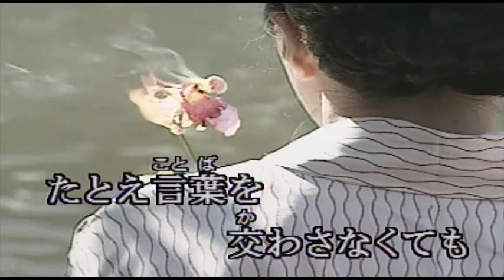（カラオケ） 命燃やして / 石川さゆり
連れて逃げてよ・・・
›1979年
›作詞：千家和也　　作曲：徳久広司

連れて逃げてよ地の果てまでも
ふたり一から出直しましょう
親が認めてくれない恋を
悪くいうのよ まわりの人は
あなたが泣くとき 私も泣くわ
私の命は あなたの命

指輪なんかは 無くてもいいの
妻になるのは あとでもいいの
とれたボタンを やさしくつける
心くばりの 暮しがしたい
あなたの笑顔が私の笑顔

離れ離れで 呼び合うよりも
側で辛さを 分け合いましょう
たとえ言葉を 交わさなくても
愛は肌身で感じるものよ
あなたが死ぬなら私も死ぬわ